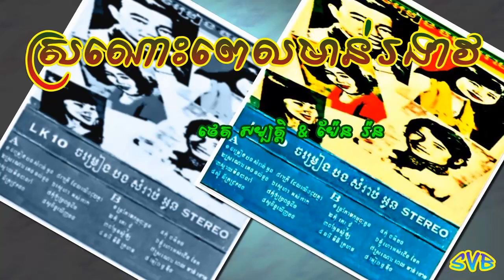Sronos Pel Morn Ro'ngeav / ស្រណោះពេលមាន់រងាវ - ស សុខុម & ប៉ែន រ៉ន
ច្រៀងដោយ: ស សុខុម & ប៉ែន រ៉ន